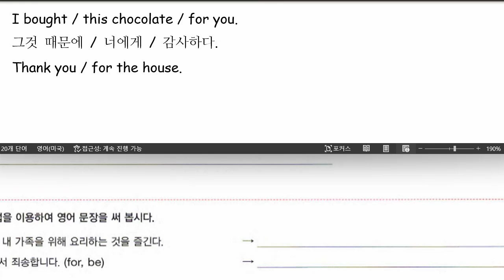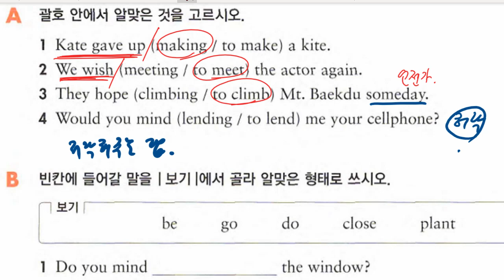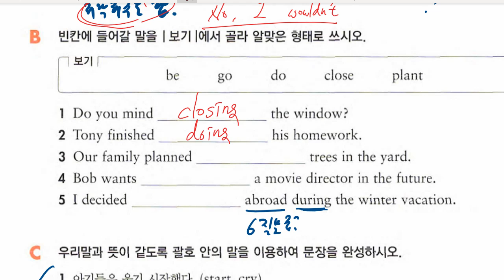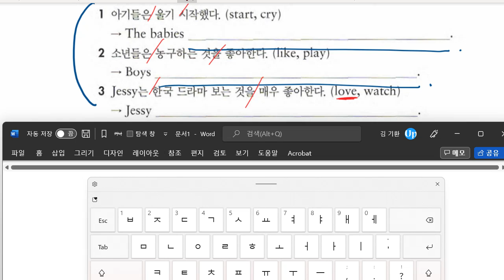중1 2022 11 09 문법 그래머타파 부정사 문법 그래머타파 동명사